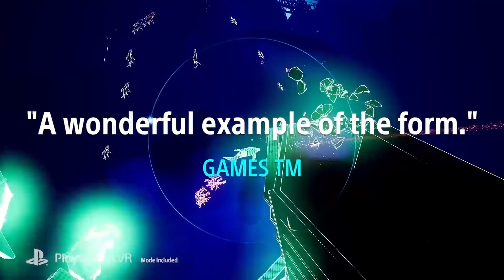JUPITER & MARS Bande Annonce de Gameplay (2019) PS4 PS VR